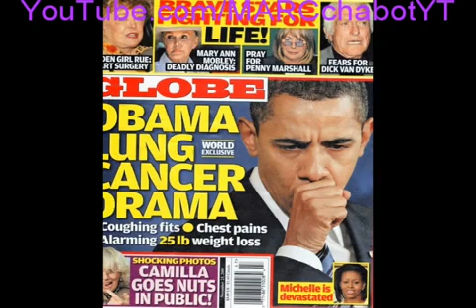President Obama is smoking Marlboro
The Trump Presidential Wall Game - MAGA:

Obama: An Intimate Portrait, Deluxe Limited Edition